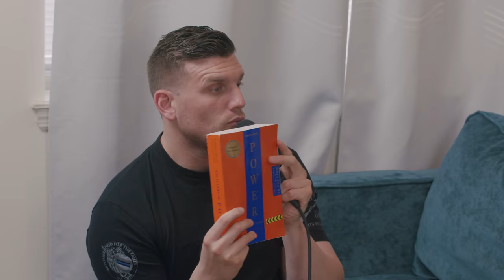Fresh Outta Prison with TiTi Jerry | Chris Distefano Presents: Chrissy Chaos | EP 6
WELCOME to Chrissy Chaos!  Be sure to follow 👉@ChrissyChaosClips 👈

This episode Chris has on TiTi Jerry who is fresh off serving 25 years in prison. They talk prison reform, what it's like to live in prison for years and years, why stealing is addicting, who are the best lovers in prison,  TiTi's friendship with Son of Sam and how he acted in jail, if the money was right it was right!, prison is all about survival and struggle, Ronald DeFeo Jr. who committed the crimes of the Amityville horror was in love with TiTi, the prison hierarchy and how it works, how the first day in prison works for you mentally, being transgender in America, accept who you are life is short!, treat people with respect and don't snitch, officers in prison are dirty and dangerous, TiTi talks about how she had to cut some people to protect one of her husbands, TiTi teaches an enemy a lesson with her poop, how to deal with anxiety in prison.

00:00 Intro
01:27 What is TiTi's Pronoun?
03:36 First time in Prison
06:28 Favorite thing TiTi ever stole
08:26 Repercussions of Going to Prison
11:11 Son of Sam and how to survive in prison
13:47 What was Son of Sam Like?
16:56 Amityville Horror House Killer fell in love with TiTi
19:28 Doing time and release
22:10 Prison sex and flipping
24:52 Life with TiTi would be easier
25:53 Prison tats and skills
27:41 Things that have changed in society
28:37 Chrissy Ads: Keeps.com
30:57 Chrissy Ads: BetterHelp.com
32:57 Pronouns with TiTi
38:53 TiTi's Had A Girlfriend
45:05 Drugs in prison and murder
48:04 TiTi AKA JLo & getting stabbed
52:04 Sexy shower Day
55:24 Coffee Can
58:32 TiTi the leader
1:00:27 48 Laws of Power - Law 25: Recreate Yourself
1:04:50 Fan Question
1:09:55 Anxiety Tuesday segment

CHRISDCOMEDY.COM for all upcoming live comedy show dates